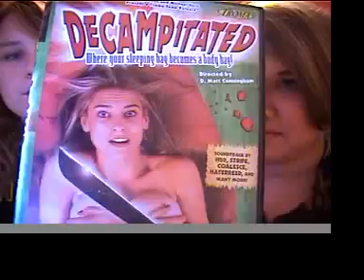Get Reel Episode Eight!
Troma movies, baby.